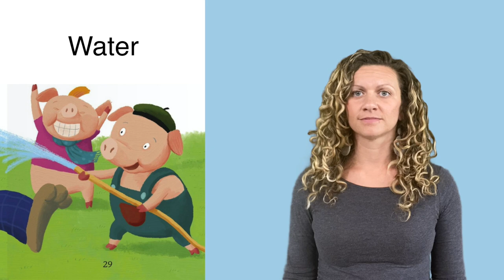Vocabulary - Water - The Three Little Pigs and the New Neighbor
ASL Storytelling -